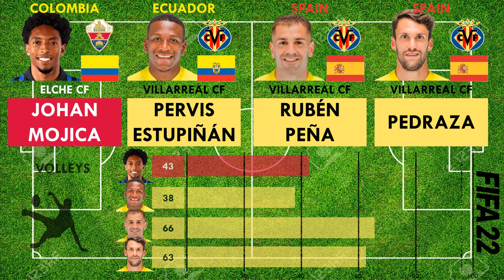Johan Mojica vs Villarreal Cf Left Backs (Pervis Estupiñán,Rubén Peña,Pedraza) - FIFA 22 Comparison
Johan Mojica has made the move from Elche Cf to Villarreal Cf for a fee of 4.7 millions pounds. Let's see how he compares against the existing Left Backs at Villarreal Cf. Watch this video for atrribute by attribute FIFA 22 comparison of the 4 players who can play as Left Backs for Villarreal Cf.

Johan MojicajoinsVillarreal Cf